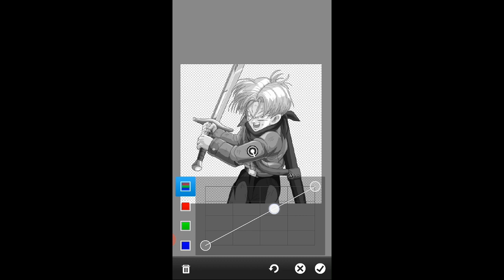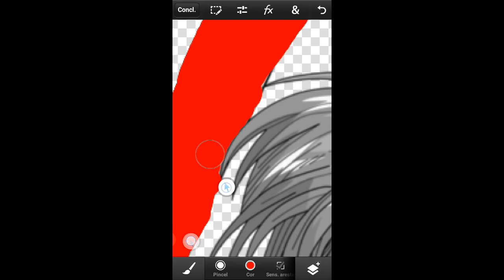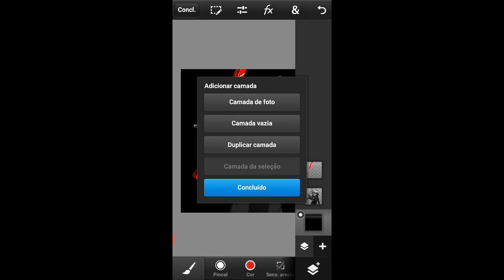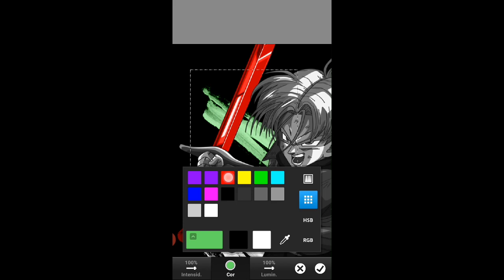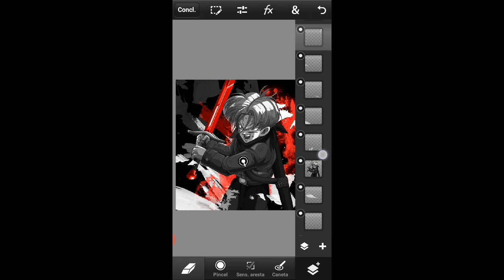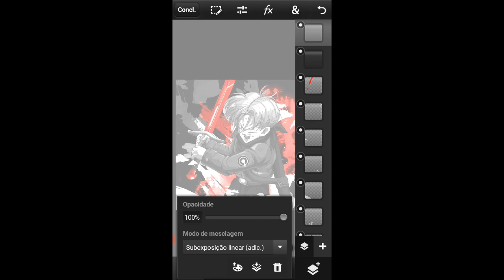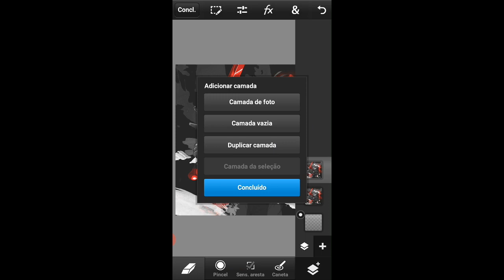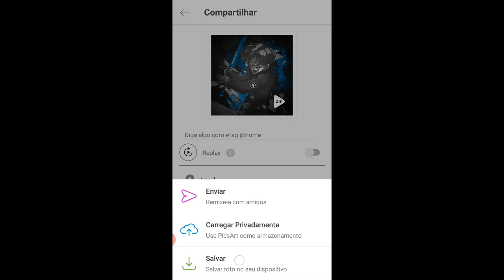COMO FAZER LOGO GRAPH NO PS TOUCH - KRWI9 EDITS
Espero que tenham aprendido :3

📂 • | Downloads:

Pack Brush usado no vídeo (link arrumado)

Segue no insta tbm @krwi9.mp4

Tmj família, canal ta crescendo cada vez mais e to amando isso, vcs são foda 😘